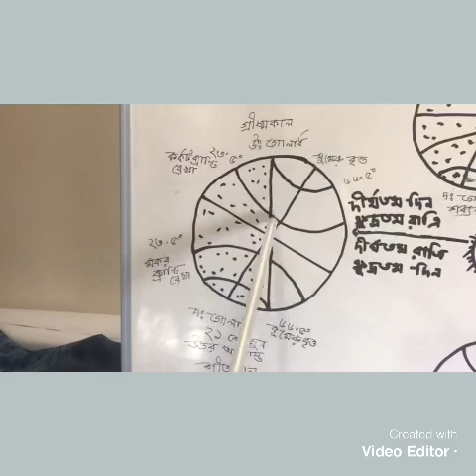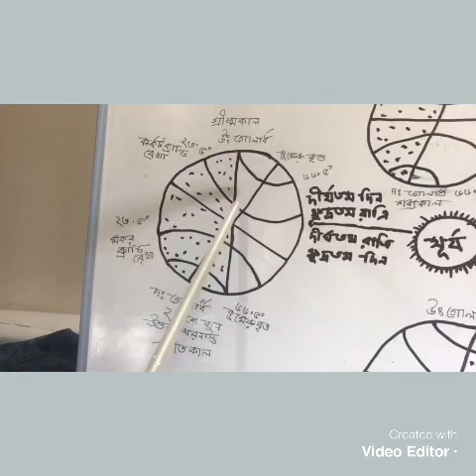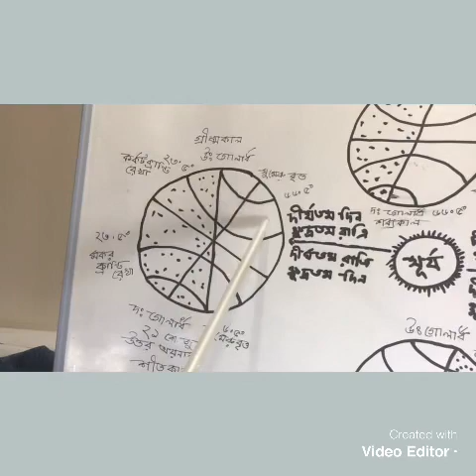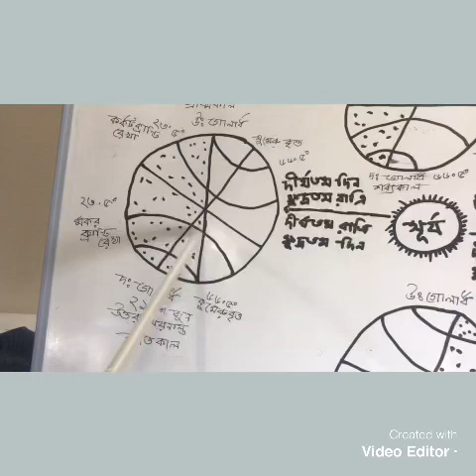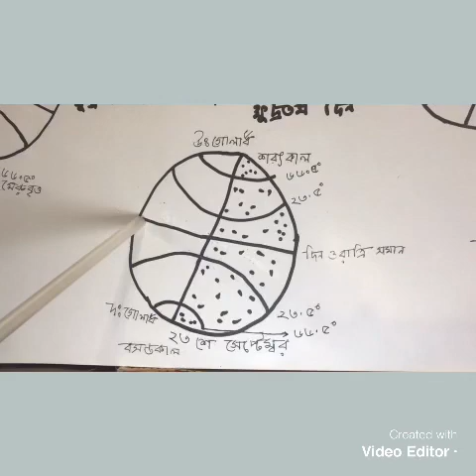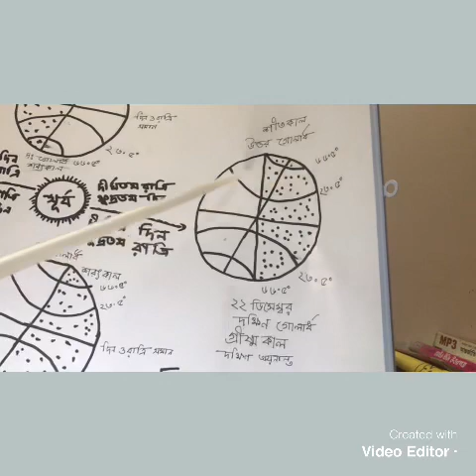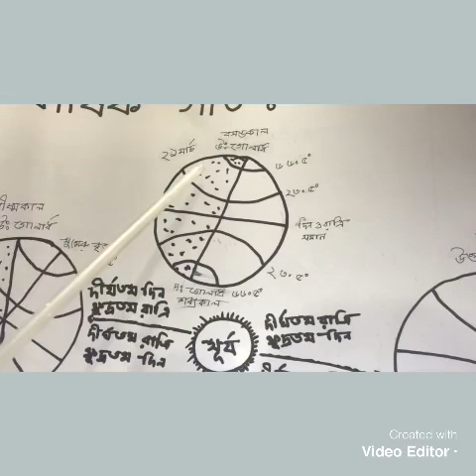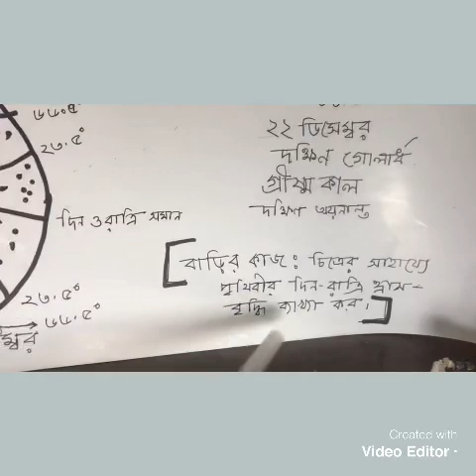Bangladesh and global studies. Class-9 and10. RBR